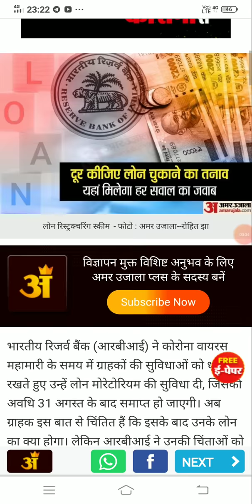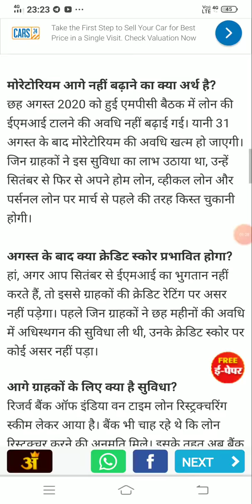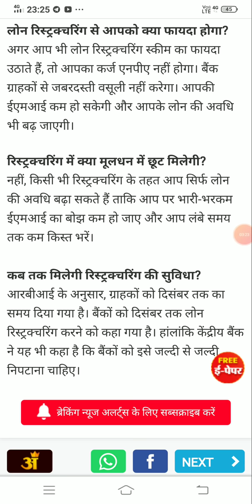खत्म हो रही लोन मोरेटोरियम की सुविधा, तो RBI ने किया रिस्ट्रक्चरिंग स्कीम का एलान😊